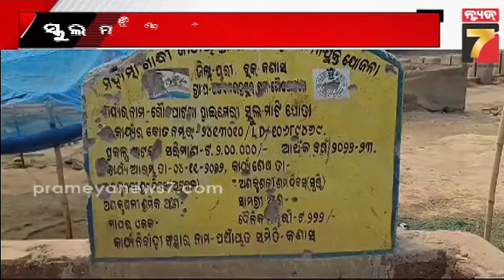Gauda Patna Primary School |ଗୌଡ଼ ପାଟଣା ପ୍ରାଥମିକ ବିଦ୍ୟାଳୟରେ ଅବ୍ୟବସ୍ଥା; ସ୍କୁଲ ମଝିରେ ଗାଈ ଗୁହାଳ, ପଥର ଖଳା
Irregularities in Gaudapatna Primary School | ଗୌଡ଼ ପାଟଣା ପ୍ରାଥମିକ ବିଦ୍ୟାଳୟରେ ଅବ୍ୟବସ୍ଥା; ସ୍କୁଲ ମଝିରେ ଗାଈ ଗୁହାଳ, ପଥର ଖଳା